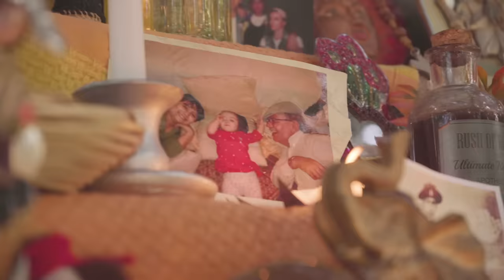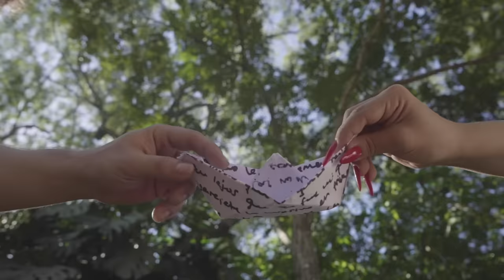Purahéi Soul - Desapego (Videoclip Oficial)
Desapego está disponible en todas las plataformas digitales 🍃

Letra
QUE  ALTO QUE SE FUE, QUE MUCHO QUE TE QUISE RA`E, QUE LEJOS QUE SE FUE MI QUERER
OPA REÍETE LO NUESTRO EN PRIMAVERA
HA NDE IKÃ NDEVE LA MUNDO Y YO
LLORANDO POR LAS NOCHES HA MBAE'RÃ SI TUICHAITEREI COMO UN PLANETA MI AMOR
TUICHAITEREI COMO UN PLANETA
Y ME QUEDO CHE AÑOITE, VOS TE FUISTE Y YO ME QUEDE
APYTA A ÑE`ÊREI CON EL VIENTO
Y ME QUEDO CHE AÑO`ITE,
AUNQUE LEJOS CHE MANDU`A NDEREHE
TO MIMBI NDE REKOVE
A DESEA NDEVE LA SUERTE
 HA TEREHO PORÃITE

Dirección, Fotografía,  Montaje y Color:
GUTEN
Cámara: Justo Caballero - Guten
Guión: Bloque Guaraní

Producción Ejecutiva: Purahéi Soul

Producción y Asistencia de Dirección:  Noelia Romero
Dirección de Arte: Noelia Romero - Purahéi Soul
Filmado en las ciudades de Piribebuy y Asunción

Cast: Jennifer Hicks Enciso, Miguel Narvaez Romero
Niño 1: Vencel Bonapartian
Niño 2: Giuliano Narvaez
Viajero: Omar Mareco
Cementerio: Julia Peroni

Bailarina: Melissa Riquelme
Extra: Igor Torres
Estilismo: Camila Orué
Maquillaje: Verónica Pereira Prendas: Ancestral Paraguay
 y Tienda Namasté, IPA .
Joyas: Leila Buffa y Astrid Poletti

Agradecimientos: Fortín Paraguay - Instituto Paraguayo de Artesanía -  Bioescuela y
 Almacén de Arte  “El Cántaro”.

Cobertura Backstage: Juanma Escobar - Jess Rivas Vierci
Diseño Gráfico: Jess Rivas Vierci
Ilustraciones: Menta Peperina y Mainumby

Producción general y Management: Milciades “Faking” Torres